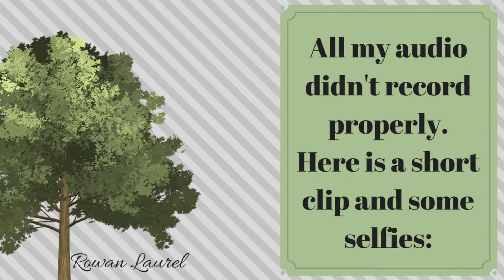October 29th, 2017 - Vlog - Recording Fail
October 29th, 2017 - In which I somehow record two different clips without sound. So here is one of those clips with no sound and some selfies from the last few days. Sorry :(

Music: ReMix: The Legend of Zelda: Ocarina of Time "Dream" 3:42 By DusK, Tuberz McGee